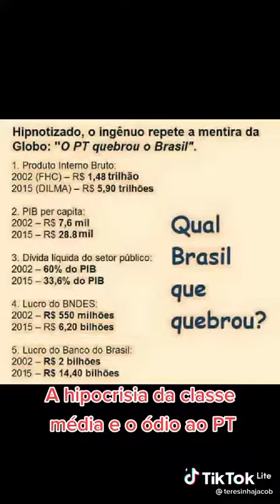Quem de fato destruiu o país e continua